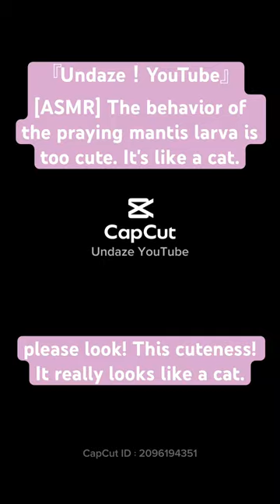[ASMR] The behavior of the praying mantis larva is too cute. It's like a cat.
Environment issues
Natural education
Video art
sound art
Chewing sound
Mating sound
Sound of battle
Flying sound
Squealing sound